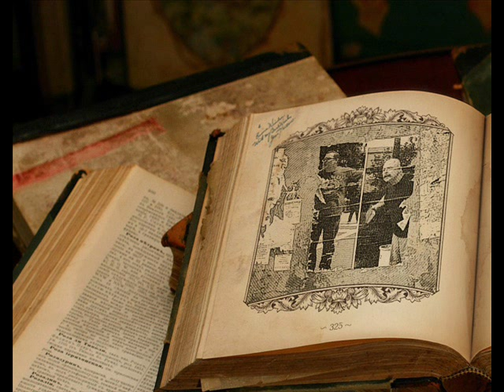The Dangers of Contemplative Prayer Part 1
Contemplative prayer is a monastic practice that has made its way into the evangelical church. This episode discusses what contemplative prayer is, and the booklet by Bill Hybels entitled How to Hear from God.